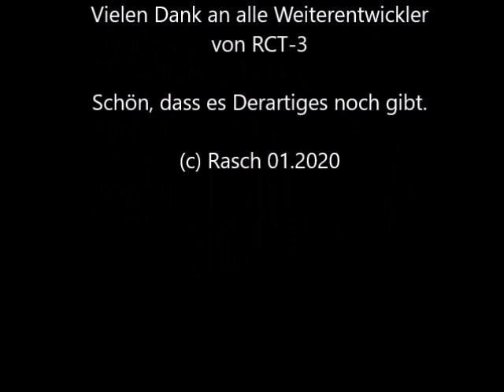RCT 3 Kirmes Tycoonstadt 2020 Frühjahr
RCT-3 Kirmes Animation 2020 Frühjahrs Gewerbeschau in TycoonStadt
erstellt von RASCH